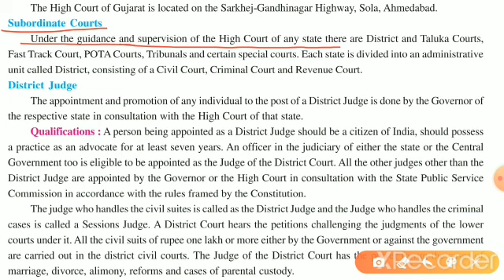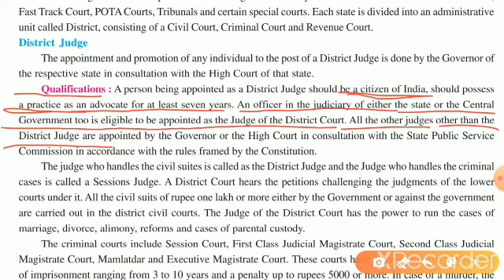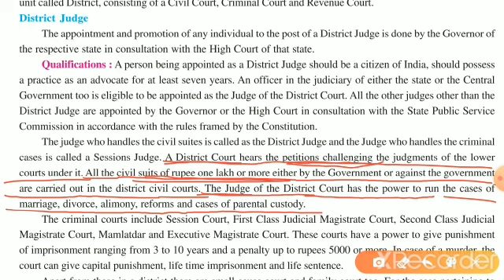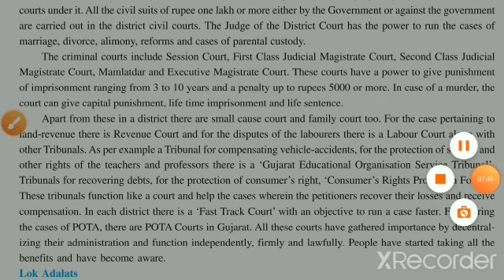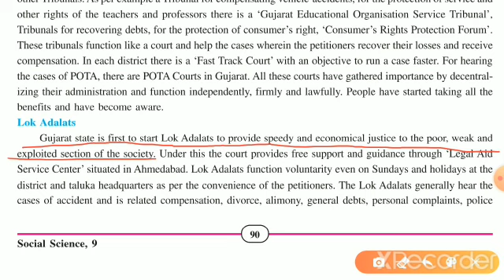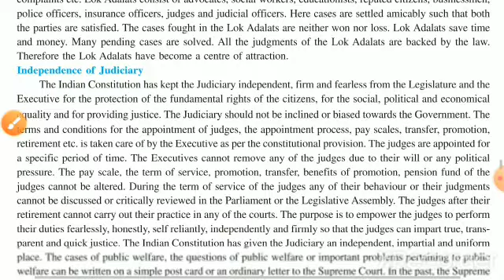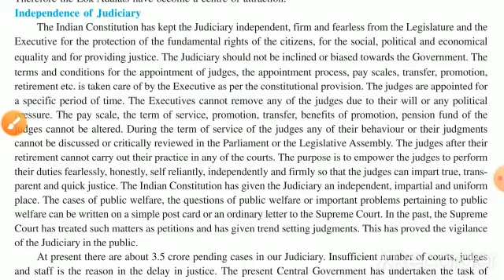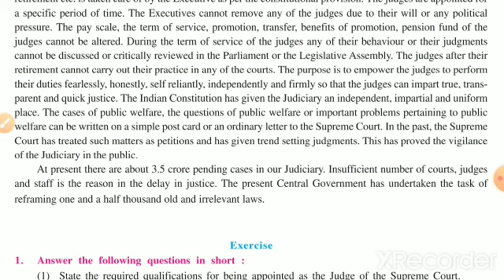em std 9 sub ss lesson 11 video 5